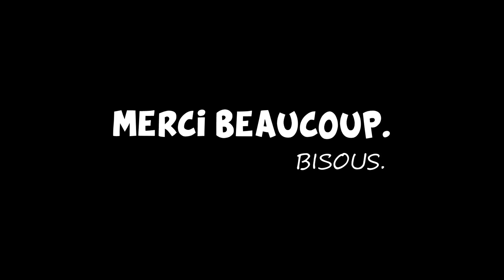MES MEILLEURES RÉACTIONS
► N'hésitez pas a nous proposer des jeux !

6 ans de YOUTUBE et 6 ans de PEEEEEURS ! :D

Pour l'occasion je vous propose un condensé de mes PEURS et JUMPSCARES

MES MEILLEURS RÉACTIONS ! ( BEST OF REACTIONS )

Rester connecter , Merci a tous !